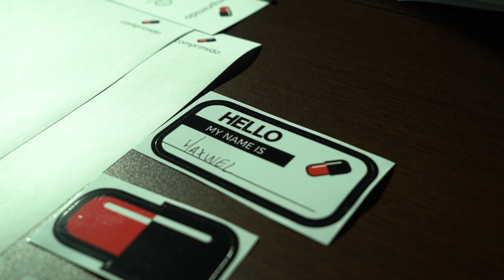Free Stock Footage